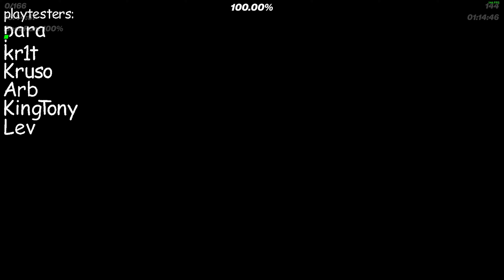Interstellar Infant 100% | Fault | New Hardest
This level is super fun and flows really well, some transitions can be a little jank at times but It's nothing that will ruin your experience with the level. Pre-Drop does get a little annoying at times, but If you practice the drop enough it shouldn't be a problem. This was the first level in my demon list for myself.

% Before Completion : 63%
Enjoyment : 72/100
Attempts : 1051 (70 Old)